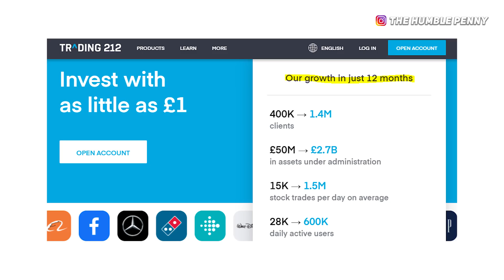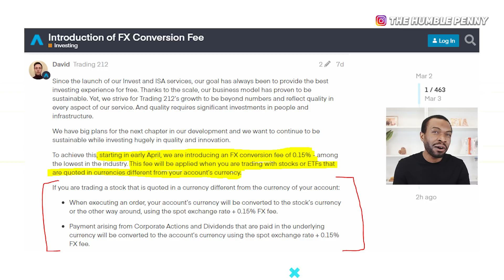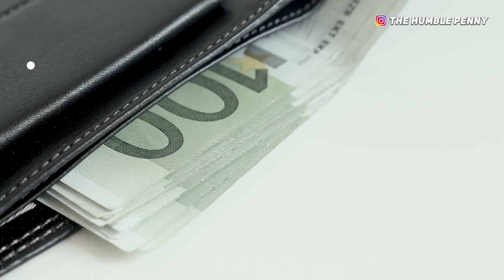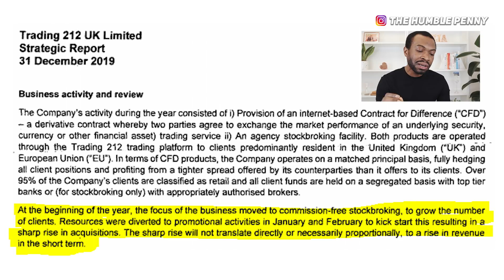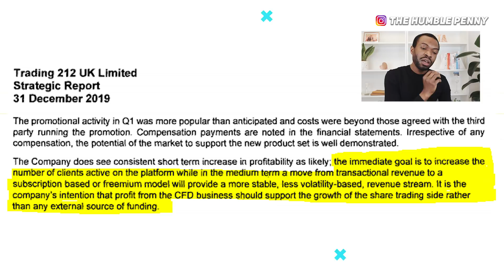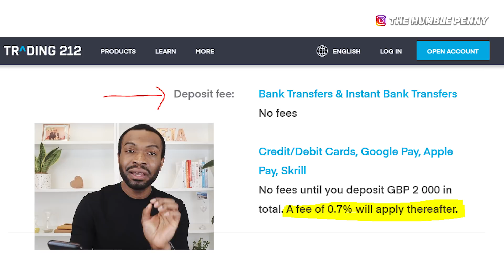Trading 212: Is This The End Of FREE INVESTING??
Trading 212: Is This The End Of FREE INVESTING? They are starting to introduce fees (NEW 0.15% FX Fee) for their FEE FREE investing platform, which seems very different to what was promised to around 1.4 million Customers (a lot are UK Beginner Investors). Are you one of them? How do you feel about what seems to be the End of Free Investing for you?

★★ EQUIPMENT USED ★★

★★ ABOUT US ★★

When I'm not creating, I love vegan food, travelling, working out and doing some outdoor fun things with my husband and kids :)

Former CFO with over 12 years experience in the investment business. I'm also a Chartered Accountant and hold an MBA from Cambridge University.

To explore my creativity, I'm a blogger and YouTuber by night. I create from my experiences as a family man and entrepreneur.

I have a passion for all things Financial Education, Business and Personal Development. I also love Photography, Music, Travel, and Sport.

We share content to inspire and teach others how to achieve Financial Independence and Freedom too :)

★★ WANNA CONNECT? ★★

★★ TIME STAMPS ★★